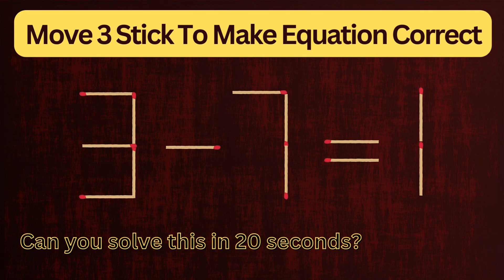Tricky Hardest Matchstick Puzzles With Answer | Viral Puzzle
Tricky Hardest Matchstick Puzzle With Answers | Viral Math Puzzle

Can you figure it out ?

RULE : You can not break any of the stick and each stick must be the part of the equation.

Watch the video for a solution. I was completely stumped by this last puzzle , but maybe you've already figured it out ? Please share your knowledge in the comments below !